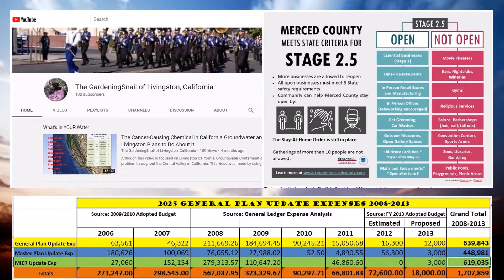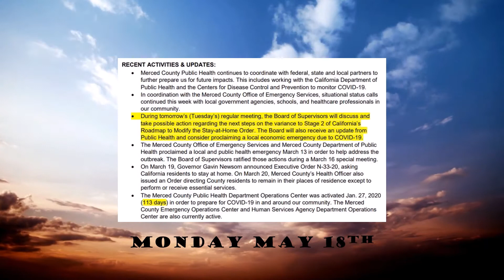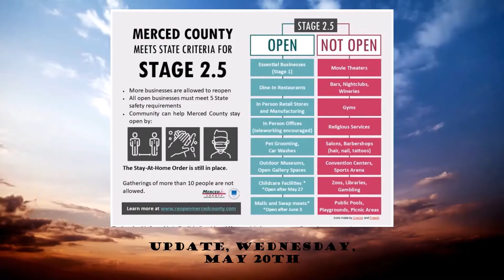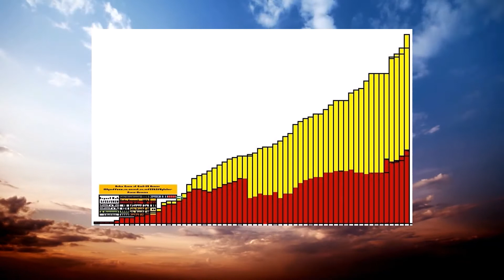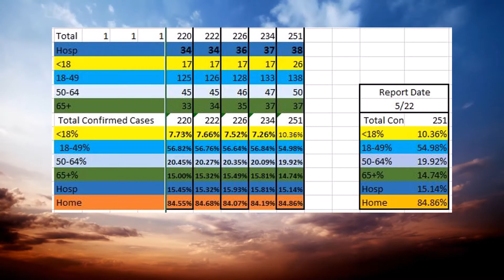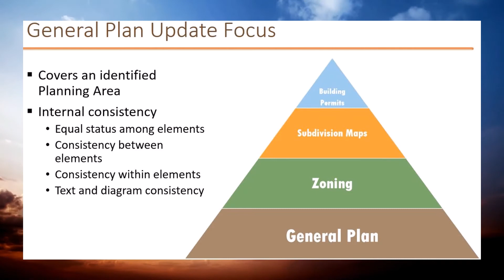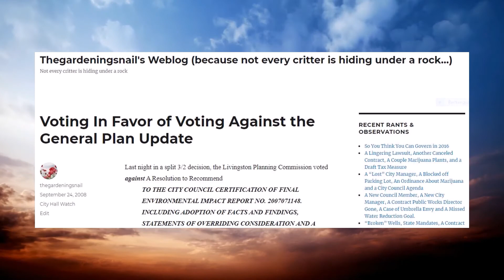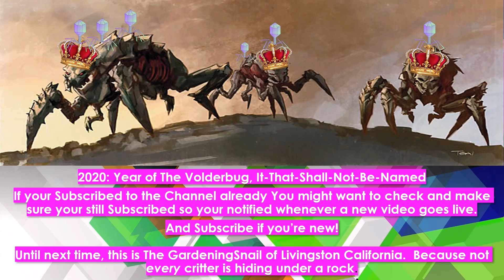1.7 Million Dollars? Did They Really Spend THAT Much?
1.7 Million Dollars? Did They Really Spend THAT Much?

Recorded 05/26/2020 This video updates COVID-19 statistics for Merced County as of 5/22/2020

And also gives a brief overview of the Tuesday 5/26/2020 Special City council Meeting including the Planning Commission

The main topic: a Workshop on kicking off the new general plan update process.

Merced County sheriff shares letter to state, critical of Newsom’s coronavirus tactics
Merced County leaders proclaim Economic Emergency
Board of Supervisors say region will enter Stage 2.5 with or without state nod by Wednesday

Merced County supervisor apologizes after words about social workers' COVID-19 concerns

Photo and Music Credits

Virus